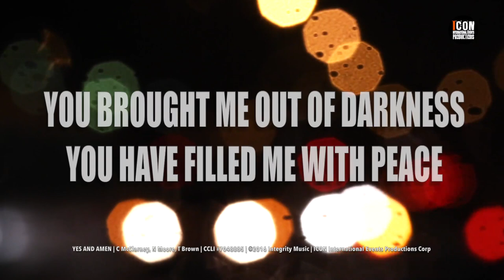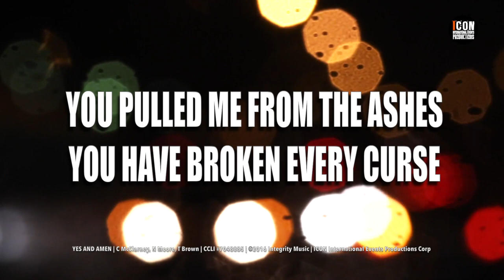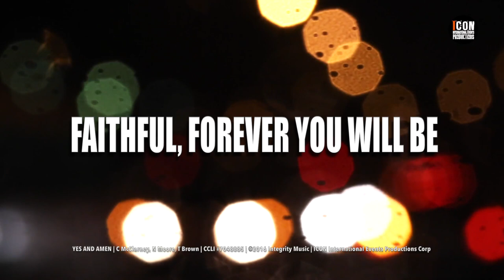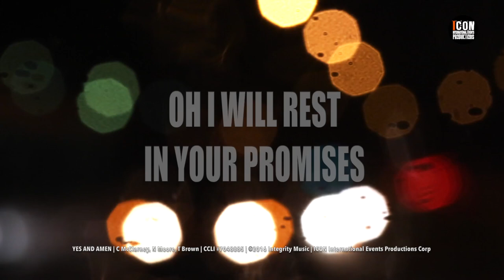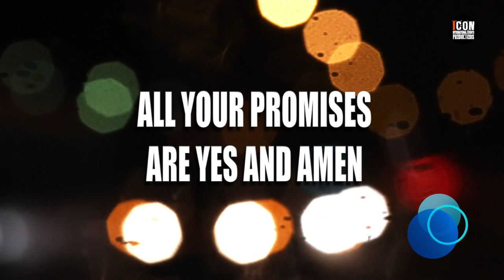YES AND AMEN – CHRIS TOMLIN HD 1080p – Lyrics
CHRIS TOMLIN | Composers: Chris McClarney, Nate Moore, Tony Brown
CCLI SONG NUMBER: 7048885
Admin: Capitol CMG Publishing, SHOUT! Music Publishing Australia
💡 This song celebrates God's faithfulness and the fulfillment of His promises. It reflects on God's kindness, mercy, and redemption, emphasizing that all His promises are fulfilled in Jesus Christ. The lyrics draw from biblical themes of redemption, grace, and the assurance of God's faithfulness throughout Scripture.

 "For no matter how many promises God has made, they are 'Yes' in Christ. And so through him the 'Amen' is spoken by us to the glory of God."
🌟 THEME : ASSURANCE FAITHFULNESS GRACE PEACE
LYRICS:
YES AND AMEN – CHRIS TOMLIN

[VERSE 1]
FATHER OF KINDNESS YOU HAVE POURED OUT GRACE
YOU BROUGHT ME OUT OF DARKNESS
YOU HAVE FILLED ME WITH PEACE
GIVER OF MERCY YOU'RE MY HELP IN TIME OF NEED
LORD I CAN'T HELP BUT SING

[CHORUS]
FAITHFUL, YOU ARE
FAITHFUL, FOREVER YOU WILL BE
FAITHFUL, YOU ARE
ALL YOUR PROMISES ARE YES AND AMEN

[VERSE 2]
BEAUTIFUL SAVIOUR YOU HAVE BROUGHT ME NEAR
YOU PULLED ME FROM THE ASHES
YOU HAVE BROKEN EVERY CURSE
BLESSED REDEEMER YOU HAVE SET THIS CAPTIVE FREE

[CHORUS]
FAITHFUL, YOU ARE

[BRIDGE]
AND I WILL REST IN YOUR PROMISES
MY CONFIDENCE
IS YOUR FAITHFULNESS
MY CONFIDENCE
IS YOUR FAITHFULNESS
OH I WILL REST IN YOUR PROMISES
MY CONFIDENCE
IS YOUR FAITHFULNESS
MY CONFIDENCE
IS YOUR FAITHFULNESS

[CHORUS]
FAITHFUL, YOU ARE

[OUTRO]
FAITHFUL, YOU ARE